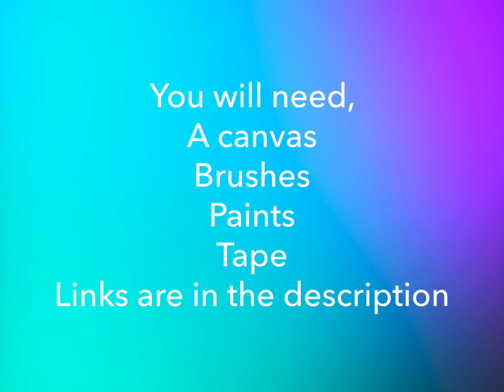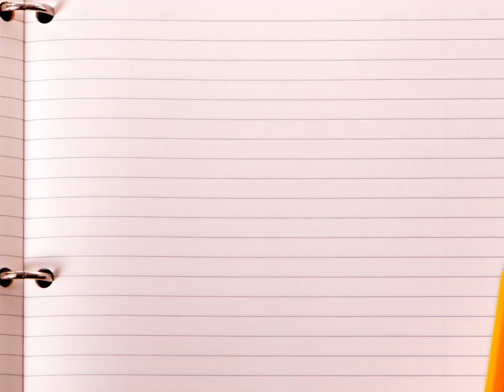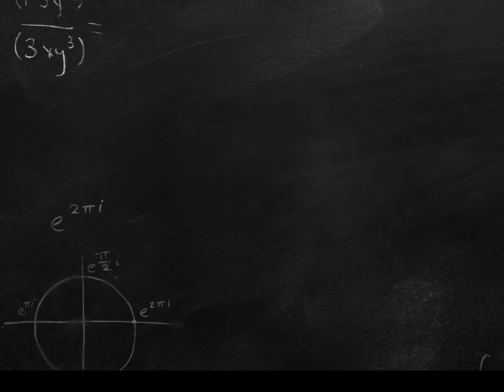Awesome Tape Painting!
Hey Guys! I know this is completely off topic but there is this cool study app called study bunny on the app store. I am not able to find the link so yeah. Here  are the links:

Canvas